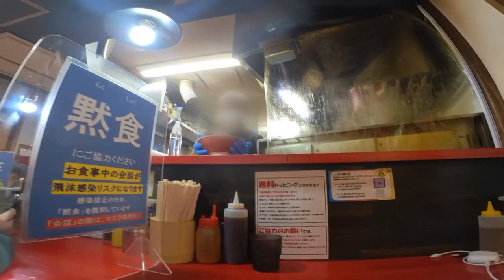埼玉 川口）ラーメン 鷹の目｜行列も納得の洗練ジャンク系二郎らーめん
ラーメン「鷹の目」川口店
川口市栄町3-8-10